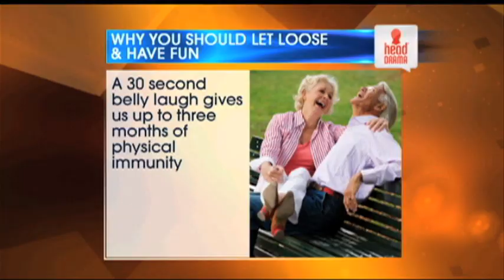Belly Laugh for Good Health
Laughing can actually help your life!

A thirty second BELLY LAUGH can give us up to three months of physical immunity.  So you have four good ones and you're set for the year -- it's like having a booster shot.  Positive thoughts energize us and strengthen the immune system.  On the other hand negative thoughts have a tremendous draining effect on us and weaken the immune system.  A five minute fit of anger will deplete an entire eight hour work day.  Now thirty seconds of belly laughing can be quite a long time, but even a SMILE will release the same endorphins, dopamine and adrenalin in the brain.  There's truth to the old phrase "Smile and the world smiles with you."  Your smile actually creates a reaction in the brain.  So when you're lips go up, a signal is sent that says you're happy.  When we smile at others, they smile back and the same signal is sent.